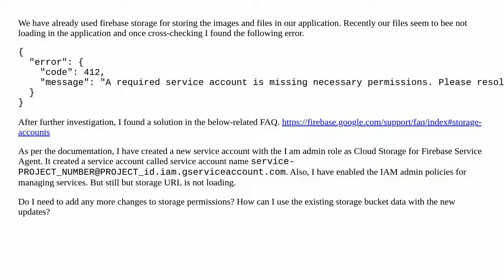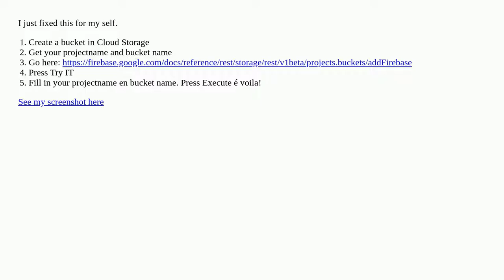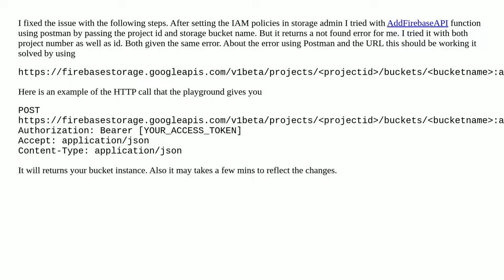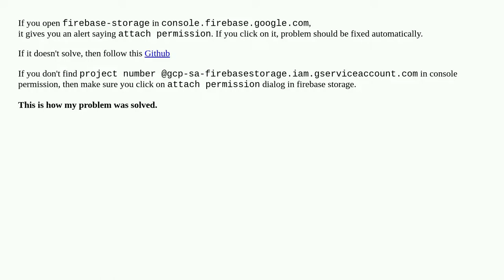Firebase storage returning 412 error even after enabling storage API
A special thanks goes out to the community